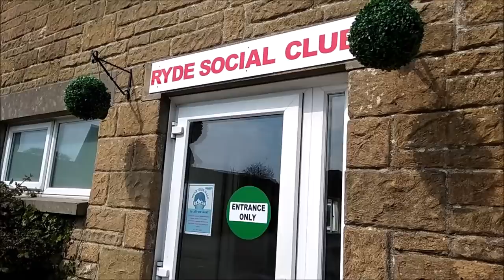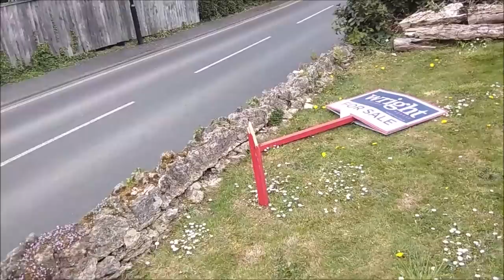НОВЫЕ ОТНОШЕНИЯ ЛУЧШЕ СТАРЫХ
"Когда я прижимал тебя к груди своей".. ВОЗРАСТ ЭТО ТОЛЬКО  ЦИФРЫ.  НАША ВСТРЕЧА ПОСЛЕ ДОЛГОЙ РАЗЛУКИ.  НУ И ПУСТЬ ЗАВИДУЮТ.
Лорд  Байрон уже все  сказал   о человеческой разрушающей зависти:
"In thee, I fondly hop'd to clasp
    A friend, whom death alone could sever;
Till envy, with malignant grasp,
    Detach'd thee from my breast for ever."
перевод:
Когда я прижимал тебя к груди своей,
Любви и счастья полн и примирен с судьбою,
Я думал: только смерть нас разлучит с тобою;
Но вот разлучены мы завистью людей!

— мат,
— спам,
— реклама посторонних ресурсов.
Нарушители блокируются.